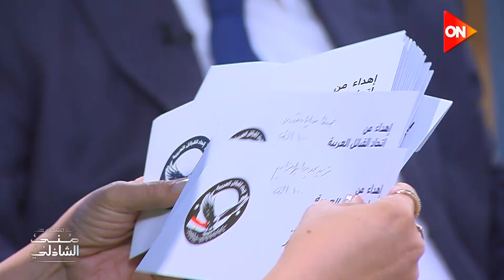فرحة ومفاجاة غير متوقعة على الهواء🔥💪.. عاش يا أبطال مصر😍❤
برنامج معكم للإعلامية منى الشاذلي